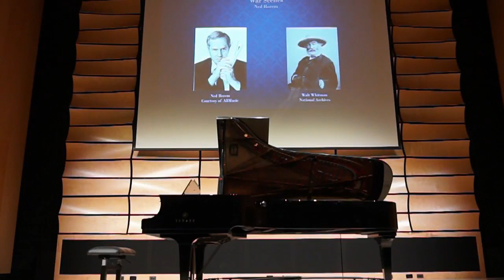Songs of Reflection and Introspection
1st year Master's recital performed by Douglas Graham, baritone.
Featuring Sarah Bowker, piano

Works by Lysenko, Stetsenko, Stepovyi, Brahms, Rorem, and Vaughan Williams.

Taken from live stream of event from Friday April 27, 2018.